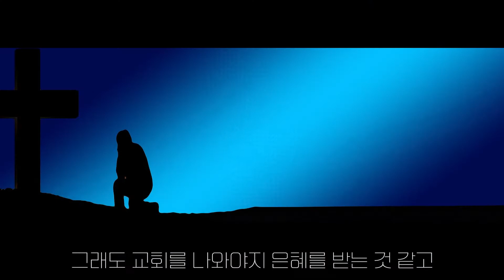바이러스 확산과 종교의 자유